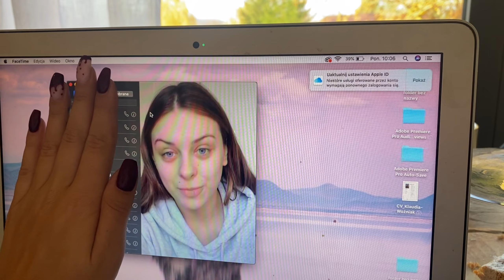VLOG | 3 wyjazdy w tydzień! 🤎🪵🍂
3 wyjazdy w tydzień🤎
pierwszy domek @ szumiace_trawy
drugi domek @ komorebi_cabins
trzecie miejsce @ podniebnyglamping